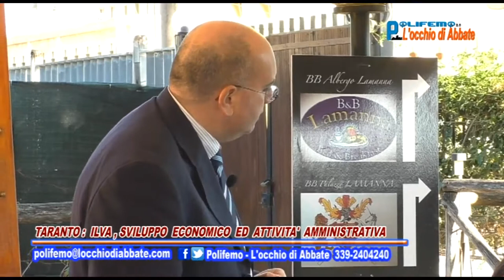Polifemo del 13 Ottobre 2017 - Taranto: Ilva, sviluppo economico ed attività amministrativa